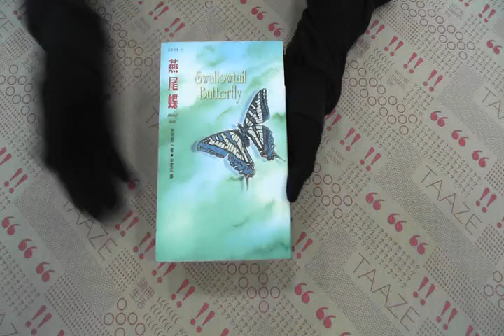TAAZE｜燕尾蝶 二手書書況 9576435196